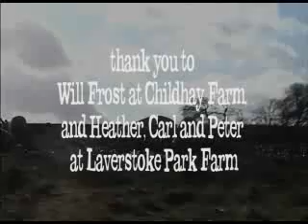Abel & Cole Organic Pig Farms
A visit to our pig farmers - Laverstoke Park Farm in Hampshire and Childhay Manor Farm on the Salisbury Plains. An example of high animal welfare!